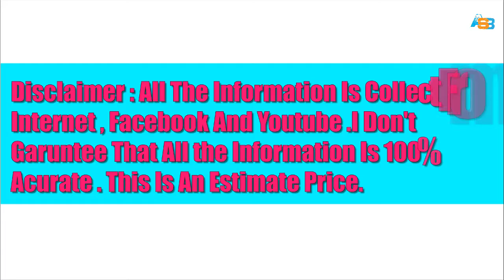Rafael Nadal Biography , Income, House, Cars, Luxurious Lifestyle & Net Worth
Real Name Rafael Nadal Parera
Nickname Rafa
Profession Tennis player
in feet- 6' 1"
Weight in Kilograms- 85 kg (in 2015)
in Pounds- 187 lbs
Body Measurements - Chest: 44 Inches
- Waist: 32 Inches
- Biceps: 14 Inches
Eye Colour Dark Brown
Hair Colour Dark Brown
Tennis
International Debut Turned pro in 2001
Coach/Mentor Toni Nadal
Nature on field Aggressive
Favourite Shot Forehand
Achievements (main ones) • 14 Grand Slam titles.
• 69 singles career titles.
• 4 consecutive Rolland Garros titles.
• Achieved the highest ranking of No.1 in August 2008.
• He has won 792 games in his career while losing only 167.
Career Turning Point Defeating Roger Federer at the 2008 Wimbledon final.
Personal Life
Birth Place Manacor, Balearic Islands, Spain
Zodiac sign/Sun sign Gemini
Nationality Spaniard
Hometown Manacor, Balearic Islands, Spain
School Not Known
College Not Known
Educational Qualifications Not Known
Family Father- Sebastian Nadal (Spaniard)
Mother- Ana Maria Parera (Portuguese)

Religion Catholic
Ethnicity Spanish (Catalan)
Hobbies Football, Video Games, Fishing
Controversies • Nadal has been constantly accused of doping probably because of his body size and muscles. No allegation ever came true.
• Nadal allegedly refused to team up with or play against Nick Kyrgios at a charity event in USA. When asked about this, he dismissed the allegations as rumours.
• Nadal once said that playing on hard courts damages the legs, neck and back of players and urged ATP to organize more clay and grass court tournaments. This statement set the whole tennis fraternity on fire and he was criticized for such a statement.
Favourite Things
Favourite Tennis player Pete Sampras
Favourite Food Fish, Pasta, French Fries, Ice-cream, Chocolate cookies.
Favourite Film Gladiator, Titanic
Favourite Singer Alejandro Sanz, Bryan Adams, Bon Javi
Girls, Family & More
Marital Status Unmarried
Affairs/Girlfriends Maria Francisca Perello

Style Quotient
Cars Collection Mercedes Benz SL55, Aston Martin DBS
Money Factor

? Follow Cartoon

। rafael nadal biography।  rafael nadal house । rafael nadal biography wikipedia। rafael nadal biography amazon।